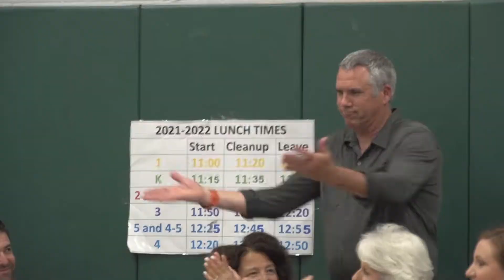2022 Fox 5th Grade Completion